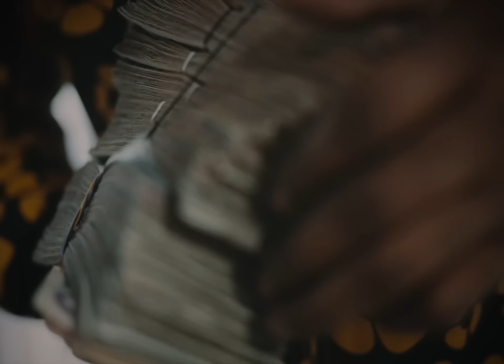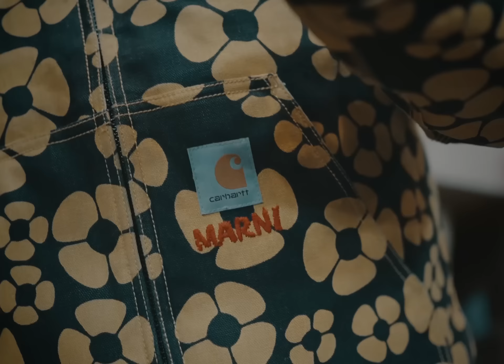Nuk - Beat The Block (Official Music Video)